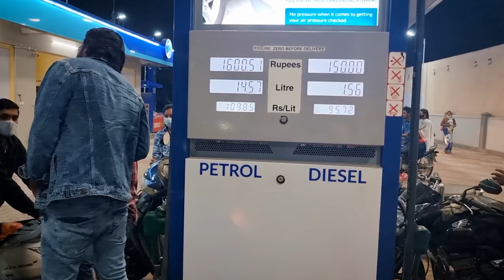Nellore To Nepal On Nano | My First International Trip On Tata Nano | Day -1 | Nellore To Vizag